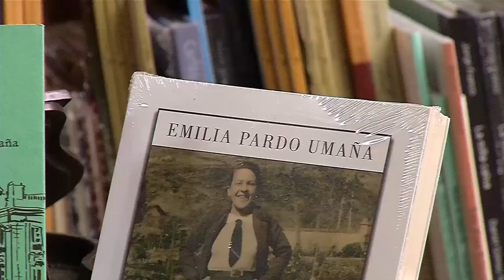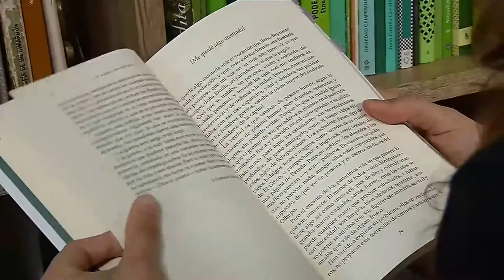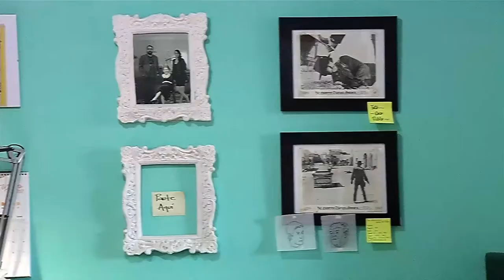Pablo Pérez y Lina Flórez, periodistas del Estadio de Medellín [Tu cuadra, me cuadra] Telemedellín